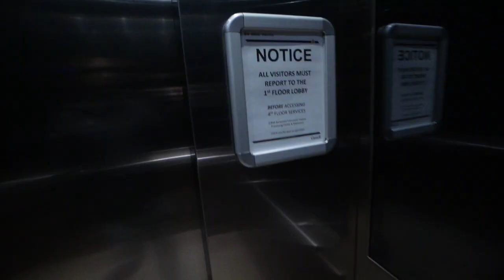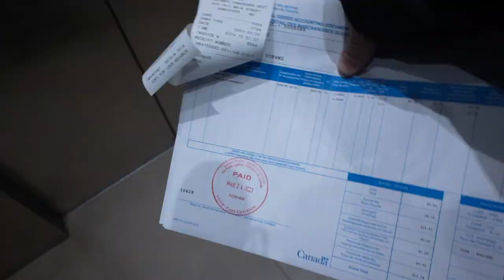saved $650 with my own lights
VLAND Full LED Tail Lights

In this vlog, we will be showing you how to install VLAND Full LED Tail Lights on your Hyundai Sonata 6th Gen Sedan from 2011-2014. This tutorial is perfect for anyone who wants to upgrade their car's tail lights to something that looks more modern and stylish.

Firstly, we will be unboxing the VLAND Full LED Tail Lights to show you all the parts and accessories that come with the product. Then, we will go through a step-by-step guide on how to remove the old tail lights and install the new VLAND Full LED Tail Lights.

Throughout the vlog, we will provide helpful tips and tricks to make the installation process smoother. We will also explain how to properly wire the tail lights to ensure they function correctly.

By the end of the tutorial, you will have a clear understanding of how to install VLAND Full LED Tail Lights on your Hyundai Sonata 6th Gen Sedan. The final result will be a sleek and modern look that will make your car stand out on the road.

Overall, this vlog is perfect for car enthusiasts who want to upgrade their car's appearance and learn how to install new tail lights. So, join us in this tutorial and let's get started on this exciting project!